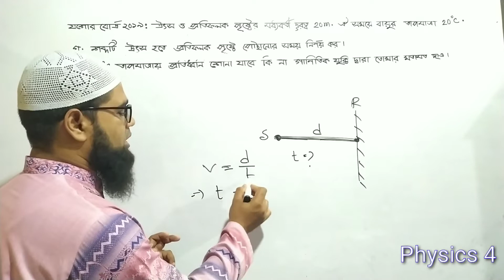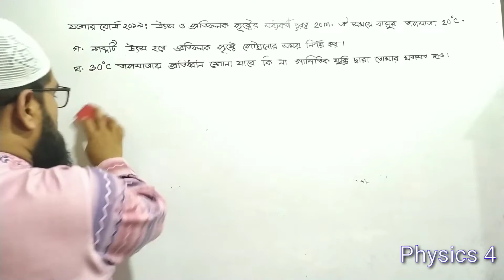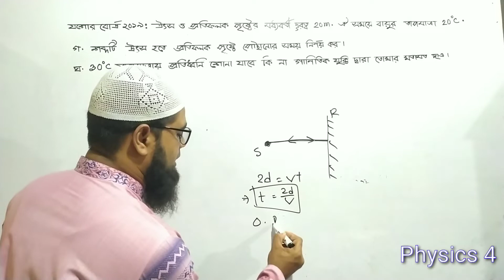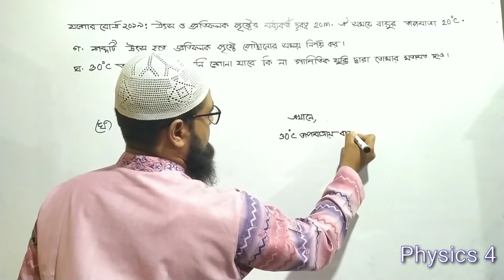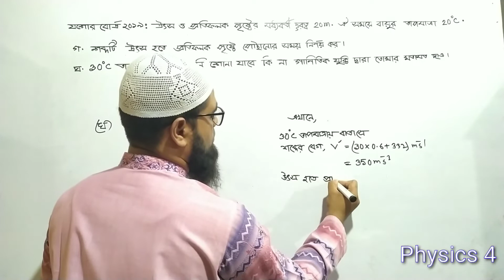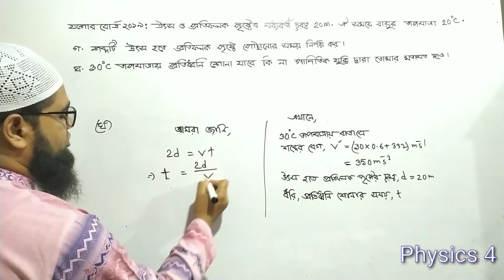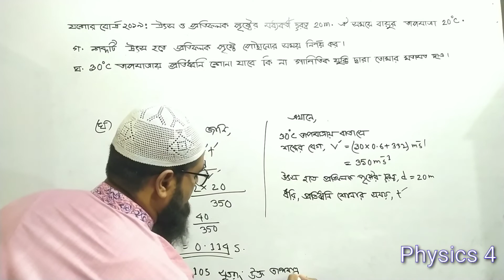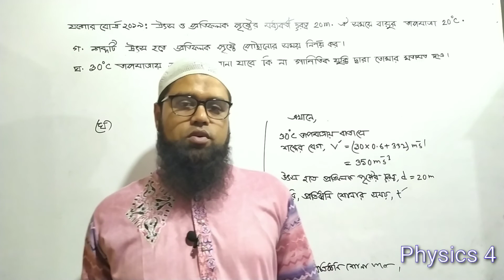নবম-দশম শ্রেণির পদার্থবিজ্ঞানের ৭ম অধ্যায় : তরঙ্গ ও শব্দ (সৃজনশীল প্রশ্ন ও উত্তর)